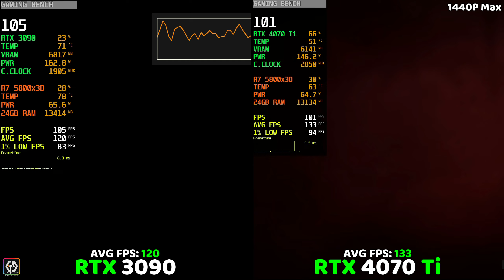RTX 3090 vs RTX 4070 Ti in 1440P🔥 | 10 Games Tested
◆ RTX 3090
◆ RTX 4070 Ti
◆ Ryzen 7 5800x3D
◆ GIGABYTE B550 AORUS Master Mobo
◆ 2x8GB DDR4 3600mhz Ram
◆ XPG S40G 512GB RGB M.2
◆ ASUS Rog Thor 1200 Certified
◆ Logitech Gaming Mouse

(Social Media)

Note:-
These GPUs Provided by Games & Geeks.

Mobo : Gigabyte Aorus master B550
Processor : Ryzen 7 5800x3D
Ram : 3x8GB = 24gb 3600mhz
GPU : Palit RTX 3090 24GB GDDR6x Gaming Pro OC
GPU : Zotac Gaming  RTX 4070 Ti 12GB GDDR6x Trinity
OS : Windows 10 - Version 22H2

(Timestamps)
0:00 Horizon Zero Down
1:07 Cyberpunk 2077
2:37 Days Gone
4:15 Spider-Man Miles Morales
5:44 Elder Ring
6:41 Far Cry 6
7:54 God of War
10:32 Red Dead Redemption 2
12:16 Forza Horizon 5
14:01 A Plague Tale Requiem
15:54 Hitman 3